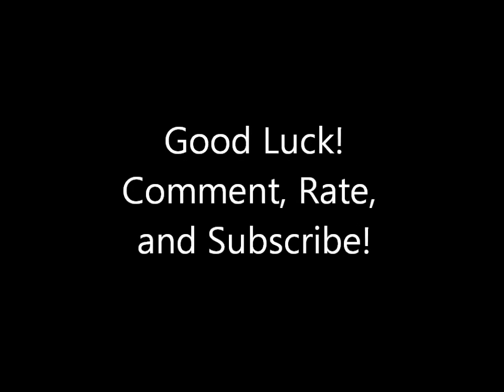150 Subscribers!!! Subscribe, Guess, and Win This Gas Revolver! (PART 2)